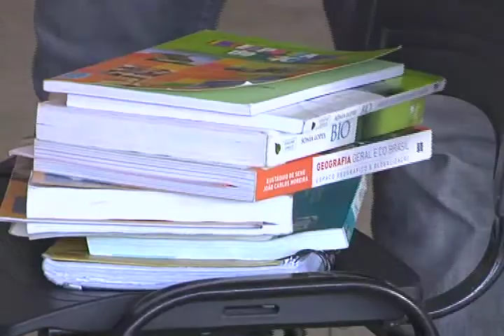FEIRA DO LIVRO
Nas instituições de ensino particulares feiras de livros didáticos são uma alternativa para quem precisa economizar